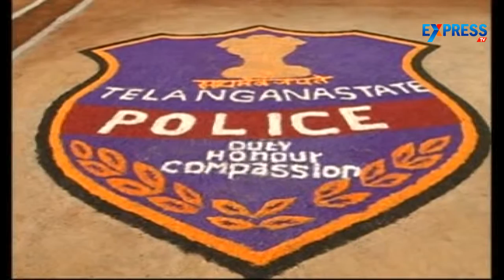Telangana Irrigation Minister Harish Rao hoisting Indian National Flag in Medak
Watch TRS leader and Minister for Irrigation, Marketing & Legislative Affairs, Harish Rao hoisting the Indian National Flag on the occasion of 68th Independence Day in Medak.